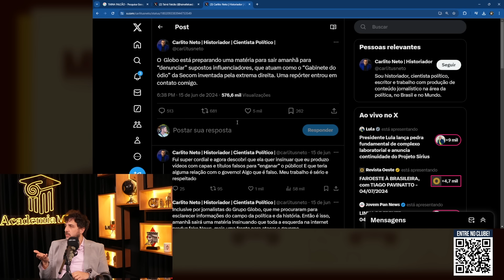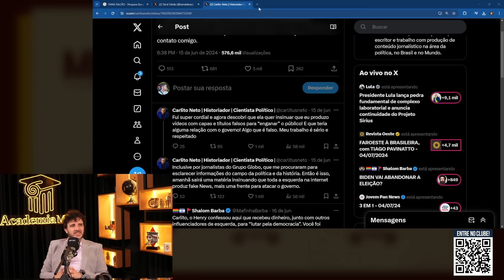RESPOSTA A ESQUERDISTA CARLITO NETO QUE ATACOU MBL! | Cortes do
Carlito se diz historiador e cientista político, conhecido por análises sobre o cenário político do Brasil e do mundo em seu canal, recentemente atraiu atenção por suas controversas investidas contra o Movimento Brasil Livre (MBL), Carlito adotou um tom de ataque, incitando agressões ao movimento. Em meio à turbulência, Carlito chegou a enviar mensagens privadas a Renan Santos, fundador do MBL, expressando arrependimento por suas declarações inflamadas.

No entanto, contraditoriamente, ele voltou a desafiá-lo, insinuando não temer possíveis ações judiciais. Esse comportamento errático e agressivo de Carlito não só abalou a imagem de imparcialidade esperada de um acadêmico como também levantou debates sobre os limites da liberdade de expressão e as responsabilidades associadas à influência digital.